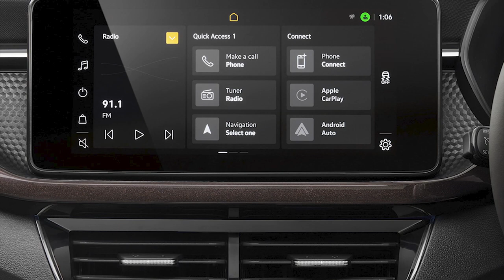All new Skoda Kushaq SUV revealed – Price & Specs // Exterior & Interior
Skoda Kushaq SUV price in India: between Rs 10 lakh and Rs 17 lakh ($13,750 - $23,400)
New Skoda Kushaq video and description.
ŠKODA has unveiled its KUSHAQ SUV, the first model developed under the concern’s new strategy for India.
The car is powered by either a three-cylinder 1.0 TSI engine delivering 85 kW (115 hp) or four-cylinder 1.5 TSI giving 110 kW (150 hp). The engines can be hooked up to a six-speed manual gearbox or automatic transmission. The automatic transmission for the smaller engine is six-position, but the four-cylinder engine can come with a seven-position DSG transmission.

The car’s design was also developed with the taste of Indian customers in mind. The KUSHAQ is a head-turner, with its muscular lines giving this SUV a more adventurous and tougher look. Distinctive details and the use of contrast features in line with the trim selection or colour scheme are designed to appeal to Indian customers.
Two of the available colours, Tornado Red and Honey Orange, will be exclusive to the Indian market. As ŠKODA Storyboard previously learnt from designer Caroline Liehr, head of ŠKODA’s design studio in Pune, Indian customers love colour and are much bolder than drivers in Europe in that regard. And their reward for this boldness is the new distinctive colour schemes available for the KUSHAQ. More conservative shades will also be available, of course: the popular Candy White, metallic Reflex Silver and metallic Carbon Steel.
The car’s measurements were also adapted to Indian customers’ requirements. The dimensions of 4,221 x 1,760 x 1,612 mm (l x w x h) and 2,651 mm wheelbase make the newcomer the ideal car for almost any environment: teeming city streets and busy and often very bumpy roads in the countryside and smaller towns. The clearance of 188 millimetres is also a big help in that regard. The KUSHAQ has also been given truly big wheels: sixteen inch steel wheels with stylish hubcaps come as standard, while customers can also choose sixteen or seventeen inch light alloy wheels.
Another detail tailored to the local market is air-conditioning which comes as standard. Air-conditioning comes with the basic Active trim, while the higher Ambition and Style trims boast digitally controlled Climatronic air-conditioning. The model’s interior is very roomy and airy (the Style trim package features an electric sliding sunroof), with 385 litres of luggage space behind the rear seats. There’s another 26.2 litres of storage space in the cockpit itself. From the Ambition trim level upwards, the 6.1 litre passenger seat glove compartment is air-conditioned. One little speciality for Indian customers is a little well on the dashboard where drivers can safely keep their lucky talisman: it will stay in one place and in the driver’s line of sight.
The headlights are a good example of this strategy. Starting with the Ambition trim, the KUSHAQ has a set of LED headlights with ŠKODA’s typical crystalline design. In the KUSHAQ’s two-section headlights the LED lamps are used both for daytime lights and for passing and full beam lights, while the brake lights and rear lights use diodes.
The ŠKODA KUSHAQ is also the first car on the Indian market that comes with the ESC stabilisation system as standard in all versions. That is a sign of the emphasis on safety, which continues with other features: the KUSHAQ can have up to six airbags; it has a multi-collision braking system as standard and ISOFIX anchor fixtures on the rear seats. Drivers will benefit from assistance systems like the optional Hill Hold Control and cruise control. A tyre pressure sensor and rain sensor are other optional extras.